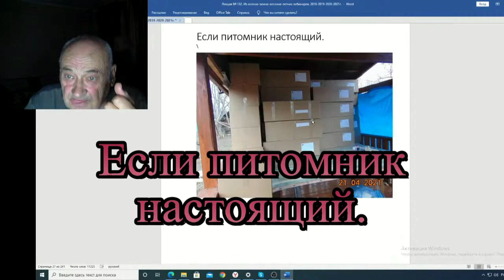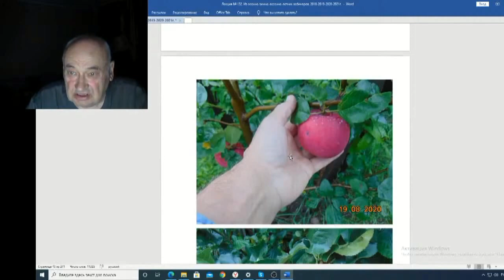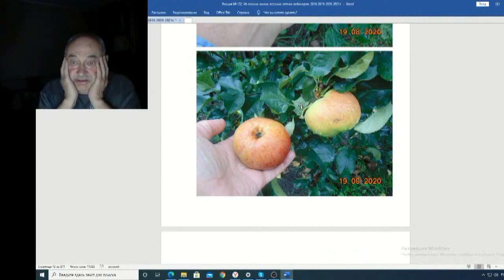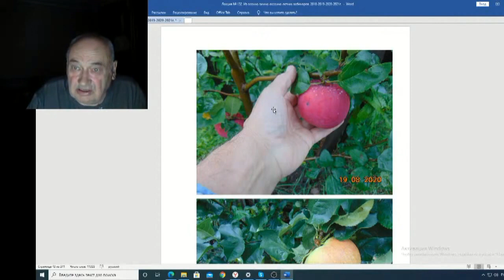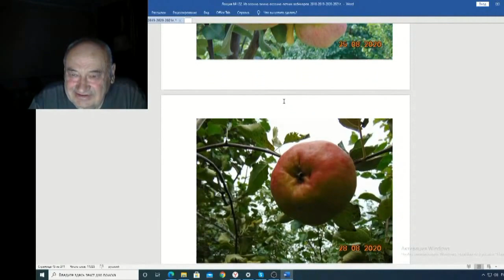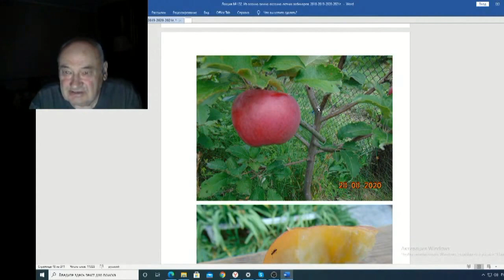Железов Валерий Вебинар 132 ч 11 Если питомник настоящий